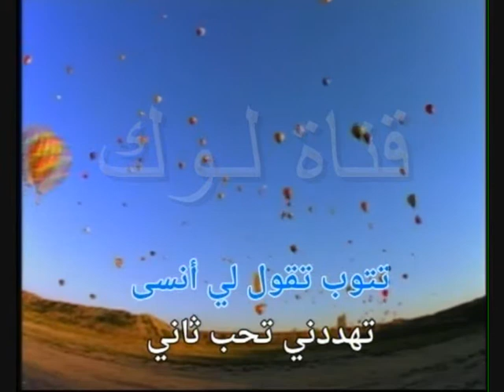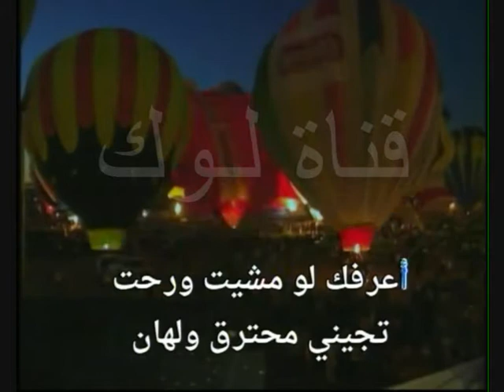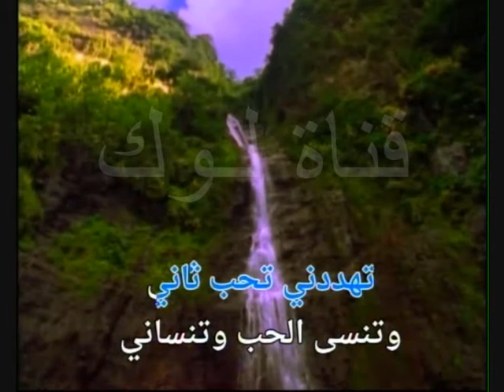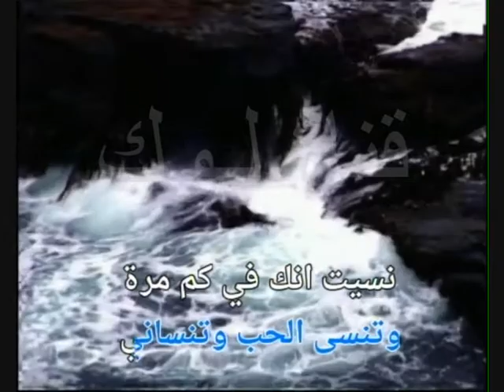تهددني نوال كاريوكي - موسيقى - لوك - كاريوكي عربي -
دعمكم يساعد على انتاج ونشر المزيد من الاغاني
شارك وانشر الفيديو مع اصدقائك